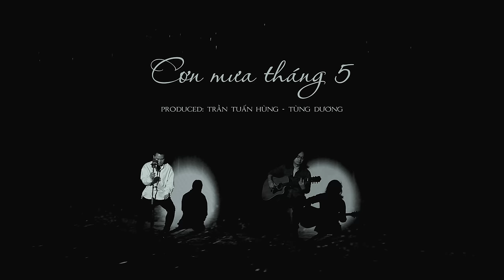CƠN MƯA THÁNG 5 - TÙNG DƯƠNG ft TRẦN LẬP | Special Edition 2020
Tháng 3/2015, sau khi Bức Tường ra mắt MV "Những chuyến đi dài", Trần Lập đã bàn với tôi về kế hoạch MV tiếp theo sẽ là "Cơn mưa tháng 5"...
Ngày hôm nay, lời hẹn năm ấy đã thành hiện thực với sự giúp đỡ của những người anh em để có một MV Cơn mưa tháng 5 nhưng rất khác và rất đặc biệt khi chúng tôi lại được chơi nhạc cùng nhau như chưa bao giờ xa cách.
Tôi muốn gửi lời cảm ơn Divo Tùng Dương với việc theo đuổi ý tưởng duet thật sự nghiêm túc và là lần "biến hóa" nhất từ trước đến nay theo cảm nhận của tôi để cùng hòa ca và tôn vinh Trần Lập.
Cảm ơn Vỹ Vlash & Eclips Pictures đã tài trợ thực hiện nên MV vô cùng kỳ diệu này, mang anh ấy quay trở lại gần hơn bao giờ hết. Cảm ơn soundman Thuận Trần và Huy Xèng đã xử lý phần thu âm rất chất lượng.
"Cơn mưa tháng 5" là sáng tác chung hiếm hoi tôi viết cùng với Trần Lập và dường như anh ấy muốn tôi là người tiếp nối vai trò mà anh ấy đã làm trước đây”.  Hiện tại Ban nhạc Bức Tường đang chuẩn bị thu âm album mới "CON ĐƯỜNG KHÔNG TÊN" sẽ phát hành vào tháng 10/2020, điều tưởng chừng sẽ không thể có sau khi người thủ lĩnh của Ban nhạc qua đời tháng 3/2016.
25 năm qua, âm nhạc đã đưa Bức Tường đến với nhiều thế hệ khán giả, được đón nhận tình cảm yêu mến vô cùng, đó là những ân tình chúng tôi mãi khắc ghi, hy vọng mọi người sẽ tiếp tục ủng hộ và đồng hành cùng Bức Tường trên chặng đường mới.
CƠN MƯA THÁNG 5
Sáng tác: Trần Tuấn Hùng - Trần Lập
Thể hiện: Trần Lập - Tùng Dương - Trần Tuấn Hùng
Sản xuất: Eclips Pictures
Đạo diễn/Visual: Vỹ Vlash
Crew: Hoang Kon E.p - Madi - Cá rô - Cá Trê - Súp lơ - Hỹm - Sugar
Mixed/Mastered: Xèng
Guitar Recorded: Thuận Trần
Makeup: Huy Bùi
CƠN MƯA THÁNG 5 - BAN NHẠC BỨC TƯỜNG | Special Edition 2020
© Bản quyền thuộc về Trần Tuấn Hùng
© Copyright by Trần Tuấn Hùng ☞ Do not Reup